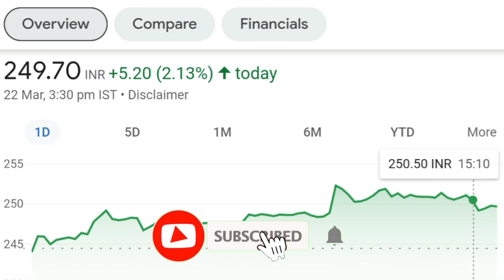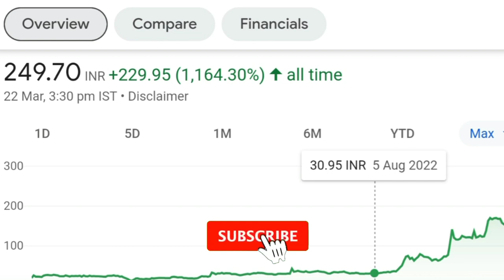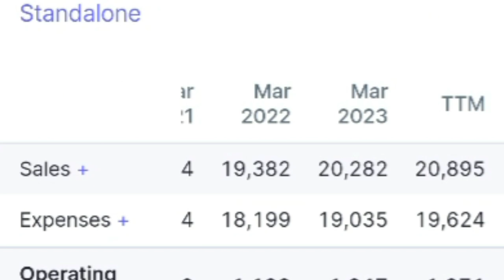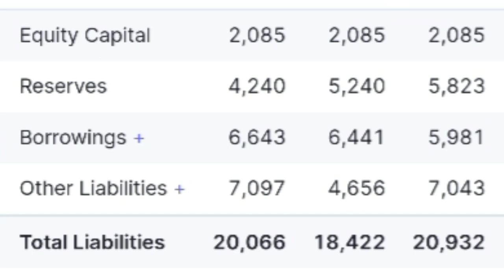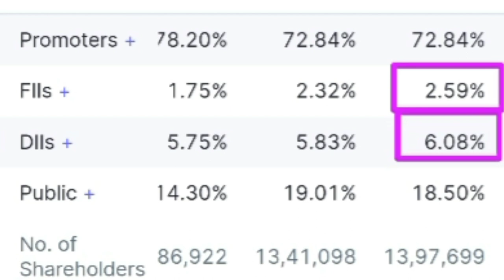Government or Railway Stock 2024 Best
Government ka Stock 2024 Best 👌

new to stock market investing
top 5 stocks to invest in 2024 for long term
today stock buy recommendations

power sector multibagger stocks
multibagger stocks under 10
penny stocks 2024
powerful penny stocks

best penny stocks for swing trading today
penny stocks latest news

stock market
stock market
ai stocks
best ai stocks
adobe stock make money ai
midjourney ai made money adobe stock
how to make money by selling ai photo as stock footage
how to make money with ai photo in adobe stock
how to make money on adobe stock with ai images
how to invest goild and silver in the phiilippine stock market